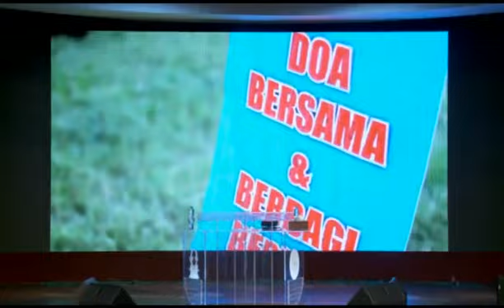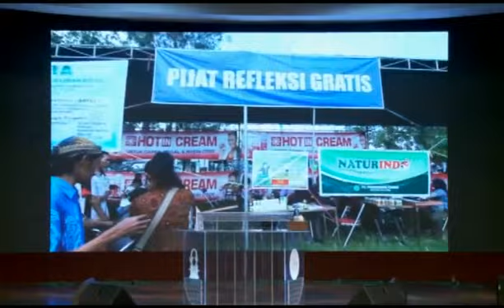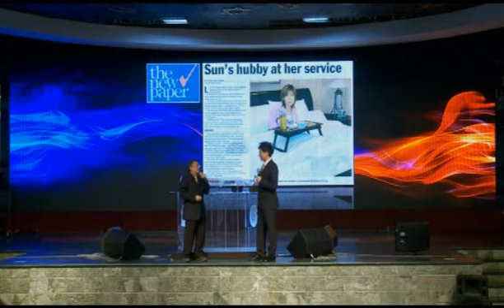Simbol Roh Kudus - Kong Hee (HS JKI IK 2014)